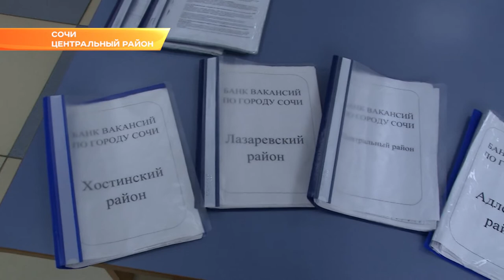«Профессиональный мир женщины»: в Сочи прошли ярмарки вакансий. Новости Эфкате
Ярмарки  по всему краю проводят в преддверии 8 марта.

Краевая акция «Профессиональный мир женщины» в Сочи стартовала 4 марта. Ярмарки вакансий уже прошли в Лазаревском районе и в Адлере. Сегодня работодатели и соискатели собрались в центре Сочи.

На ярмарке свои предложения по работе представили 14 работодателей из различных сфер – санаторно-курортной, учреждений сферы образования, здравоохранения, питания и ряда других. Женщинам предложили 162 вакансии - администраторов, преподавателей, поваров, официантов, горничных и другие. Подготовлена и обширная деловая программа c обсуждением актуальных вопросов трудоустройства женщин.